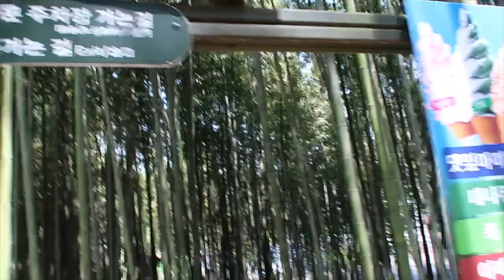LIVING IN South Korea: BAMBOO FOREST IN KOREA! JUKNOKWON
Hey guys! Today we got to do some exploring and went to go check out the bamboo forest here in Korea. This forest is called Juknokwon (Bamboo Forest) in Damyang-gun and it was a 2 and a half hour drive from us in Pyeongtaek. The drive was pretty smooth, it was all mountains and country side and straight highway. The entrance fee is about 3,000 won to enter which is so inexpensive for everything this forest has to offer. We spent about 3 hours exploring and even had a mini picnic along one of the bamboo benches on one of the trails. It was so much fun exploring this part of Korea away from all the hustle and bustle in the large city and crowded places around here. Definitely recommend!

               LightsCameraYorks (Hilary, Elvis, & Logan)

Follow our facebook page!  Lightscamerayorks